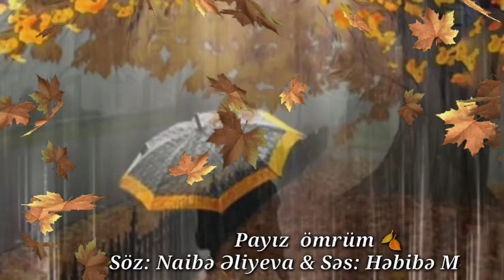Payız ömrüm - Naibə Əliyeva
Səs: Həbibə